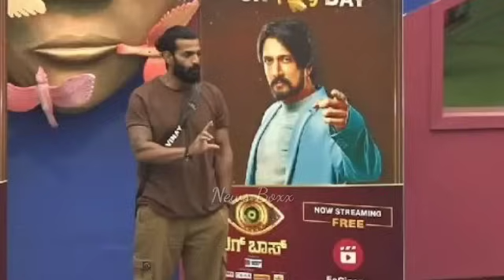ತಾನೇ ಆನೆ ಪೈನಲಿಸ್ಟ್ ಅನ್ನೋ ದುರಹಂಕಾರ| ತಂದಿಷ್ಟು ಖುಷಿ ಕಾಣ್ತಿರೋ ವಿನಯ್| biggboss kannada vinay gowda